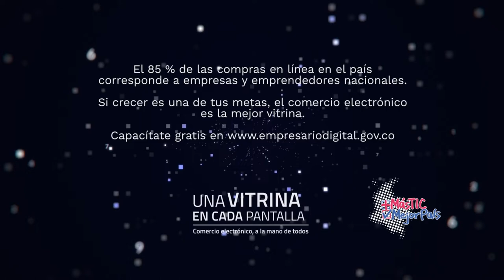UnaVitrinaEnCadaPantalla| Capítulo 3: Una tienda en línea para tu negocio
🛒🎁 📲 El ComercioElectrónico ya es una tendencia mundial y es la oportunidad para dar a conocer tus productos.